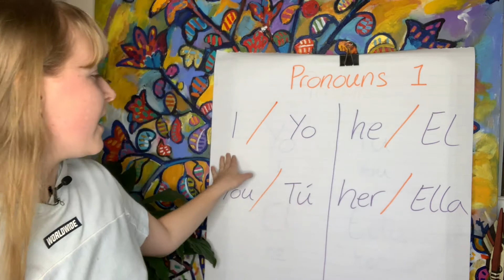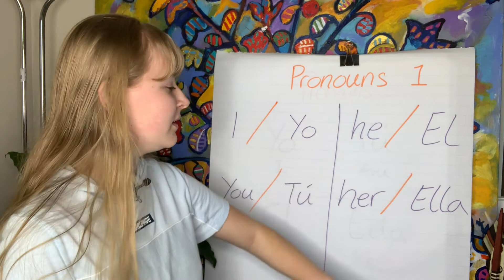JAM Time Learn With Me: Spanish - Pronouns 1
Hey everybody! Today we are learning the different pronouns in Spanish! These will be very important later on when we learn with Verb conjugations.
Facebook: JAM Time Learn With me
Youtube: JAM Time Learn With me